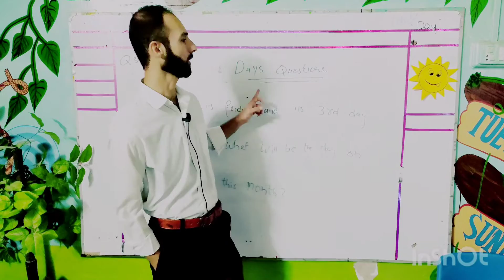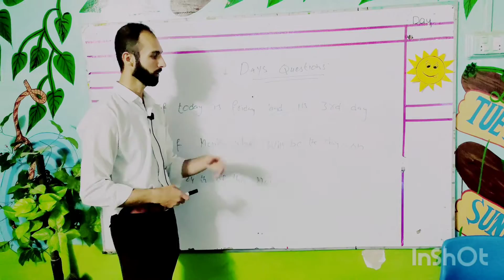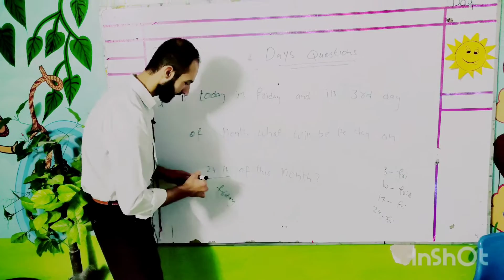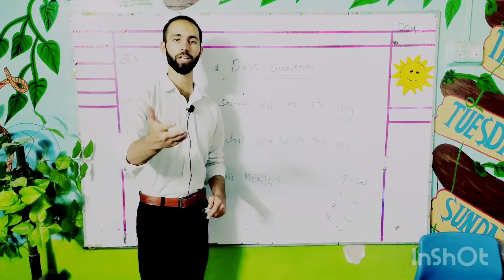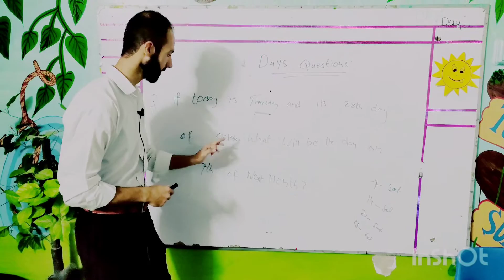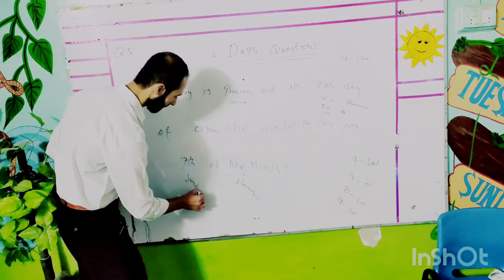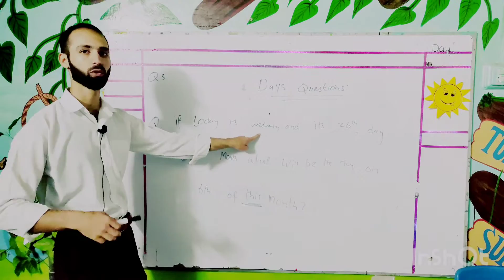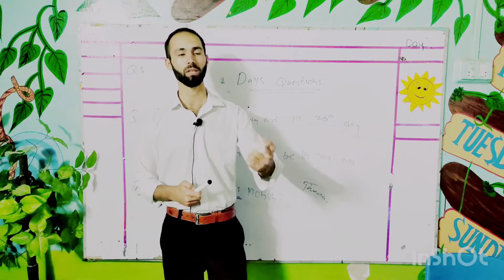151 PMA LC ,INITIAL VERBAL QUESTIONS. QUESTIONS RELATED TO DAYS , MOST IMPORTANT AND EASY TRICKS .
151 PMA LC ,INITIAL VERBAL QUESTIONS, QUESTIONS RELATED TO DAYS , IF TODAY IS FRIDAY WHAT WILL BE ON 13TH DAY OF THIS MONTH ? MOST IMPORTANT QUESTIONS AND VERY EASY TRICKS .